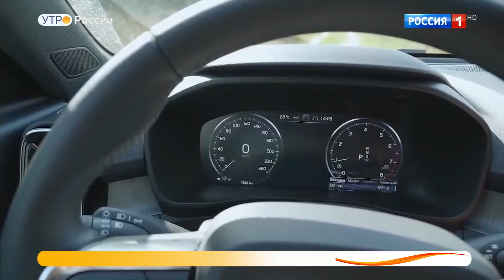Сравнение кроссоверов.Видео обзор.